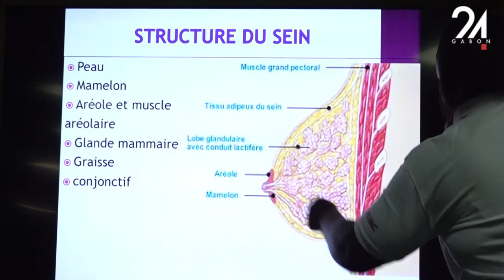GABON SOCIÉTÉ - SEEG, SENSIBILISATION SUR LA LUTTE CONTRE LE CANCER DU SEIN